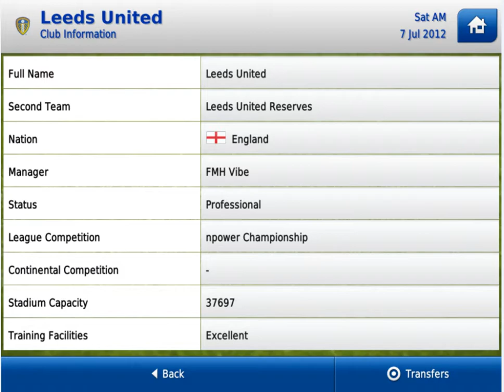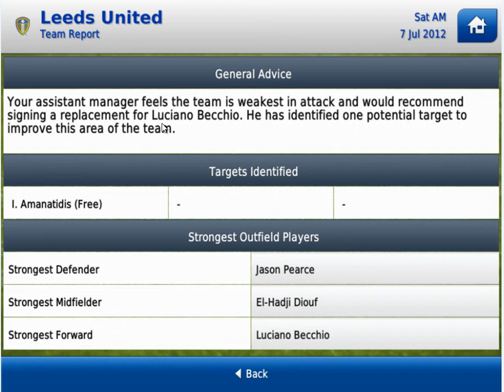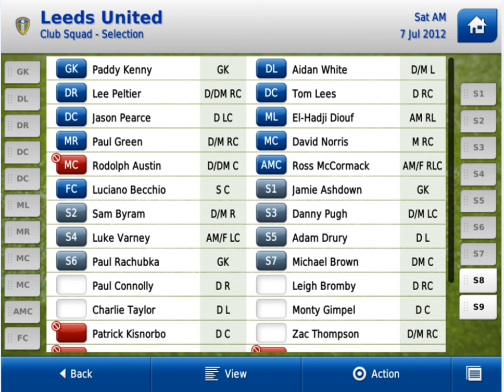Football Manager Handheld 2013 - Who To Be? #1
The teams I suggest from each league, excuse my voice here I messed up the volume whilst recording.